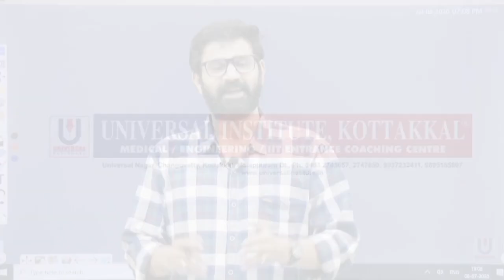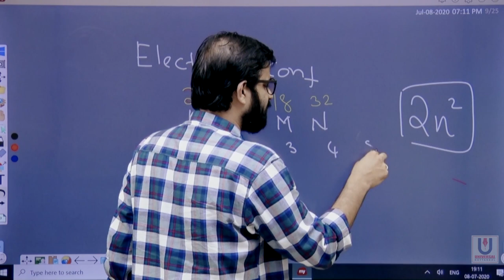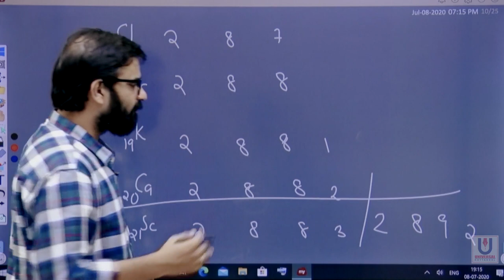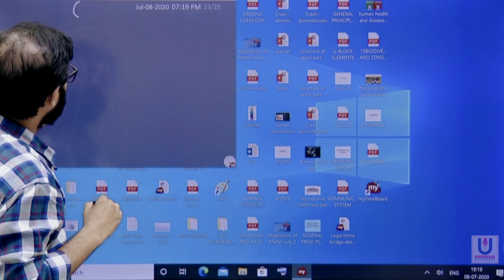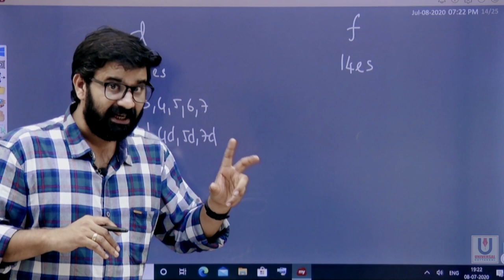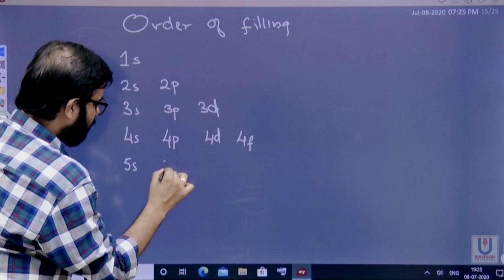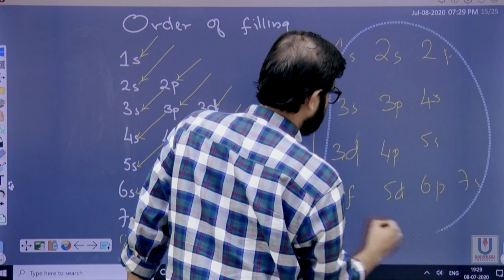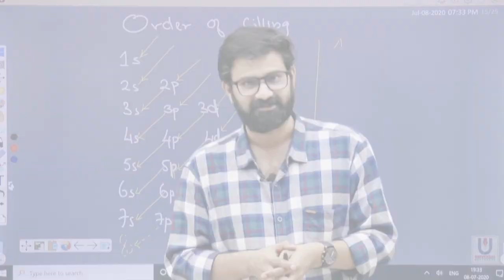BRIDGE COURSE | CHEMISTRY || ELECTRONIC CONFIGURATION PART 01 | UNIVERSAL INSTITUTE KOTTAKKAL